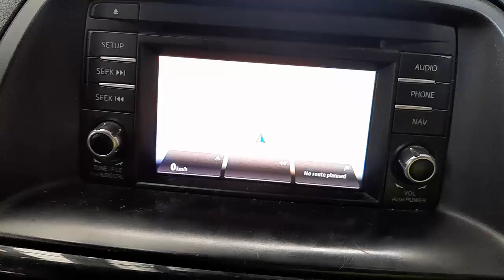WRECKING 2014 MAZDA CX5 2.2L DIESEL/SAT NAV AUTO C34555